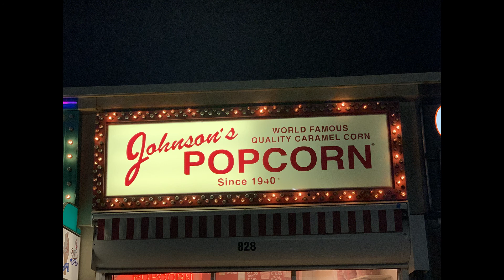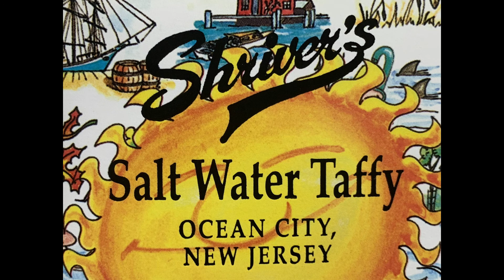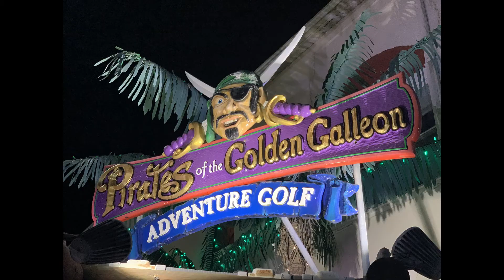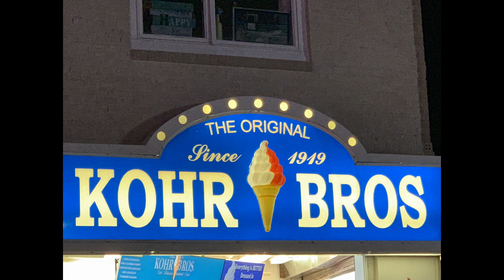Boardwalk Heaven at Jersey Shore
Ocean City NJ Boardwalk Family Time at its Best!